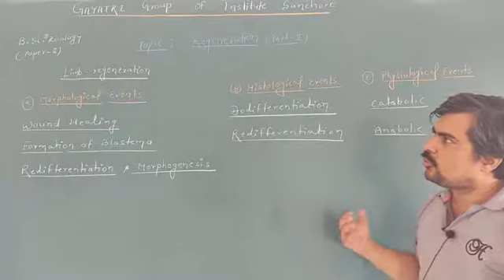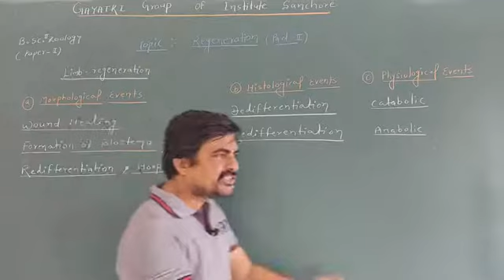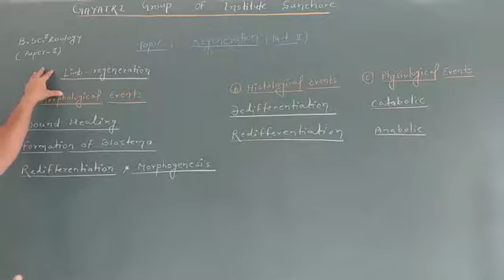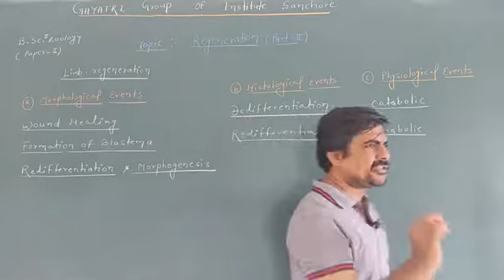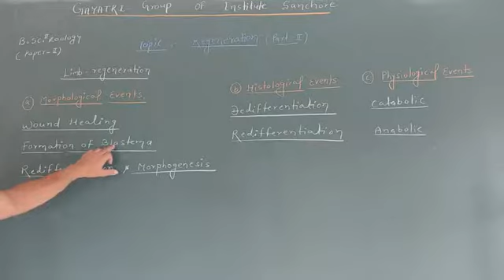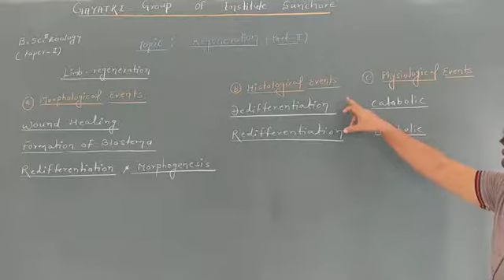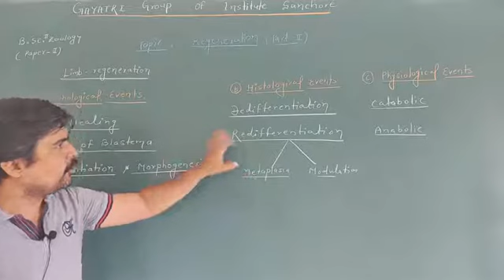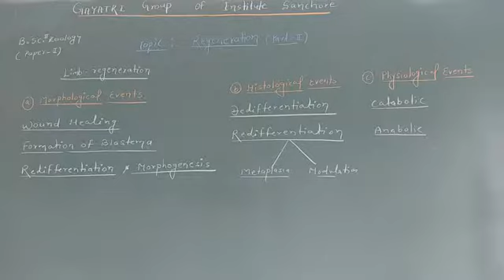B. Sc. Part ll Zoology( paper ll) Limb Regeneration in Amphibian.